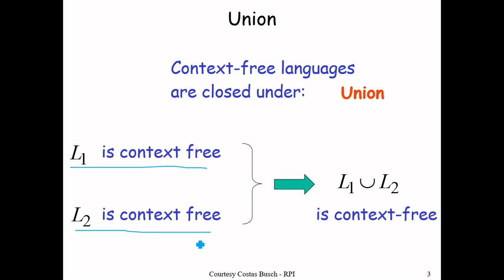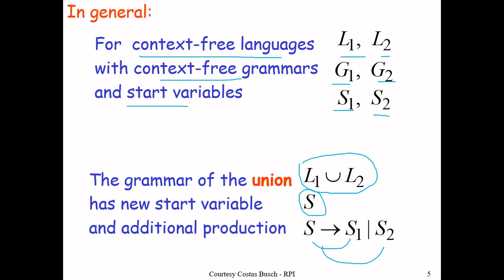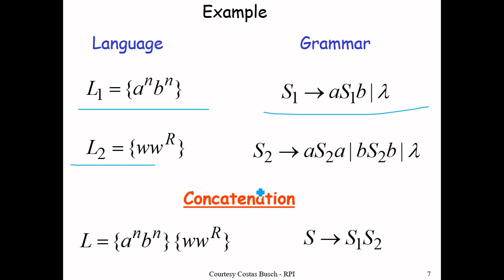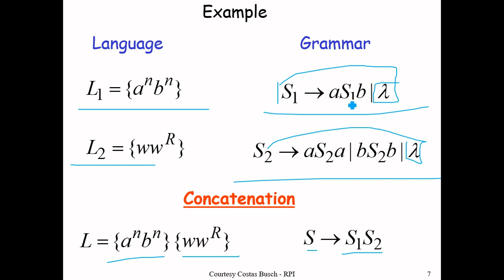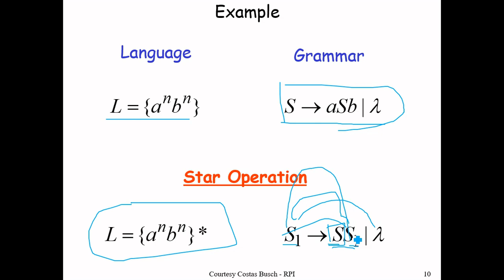Properties of Context-Free Languages | Positive Clocures for CLF | Theory of Automata | By Dr. MHM